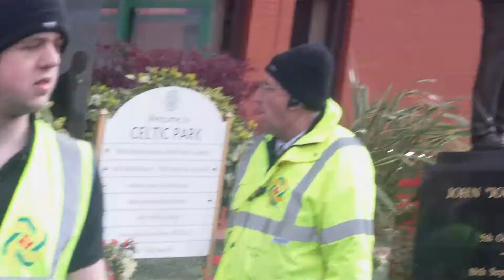CELTIC team bus arriving Celtic Park v St Johnstonne (1/4/12)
The Celtic Football Club team bus arrives at Celtic Park for our game V St. Johnstonne 1/4/2012